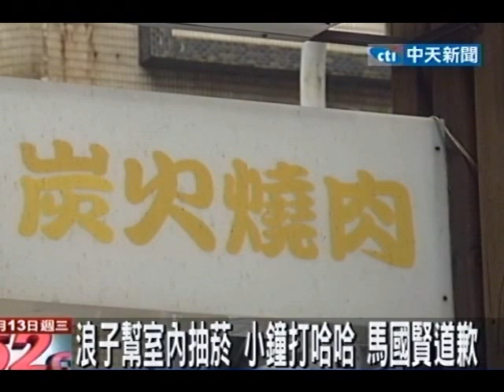浪子幫室內抽菸 小鐘打哈哈 馬國賢道歉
中天新聞》號稱演藝圈「浪子幫」的張克帆、馬國賢與陳為民等人被目擊在市民大道上的燒肉店內大口抽菸，讓其他客人忍受二手煙，成員之一的小鐘出面時不但沒有道歉，還開玩笑說：「應該是在吃山藥吧」，馬國賢則是出面向大家道歉。